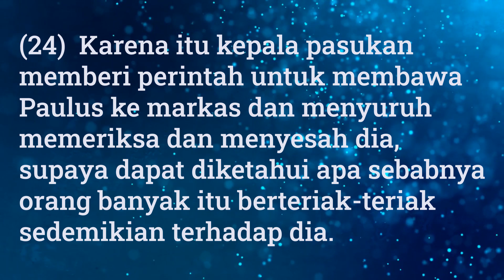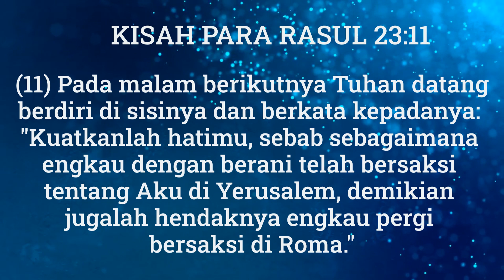30 Juni 2021 - Menghadapi Para Pembenci Misi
Renungan Gema 30 Juni 2021 - Menghadapi Para Pembenci Misi

Pembacaan: Kisah Para Rasul 22:23-23:11
Pembawa Renungan: G.I. Elisabeth (BLP)